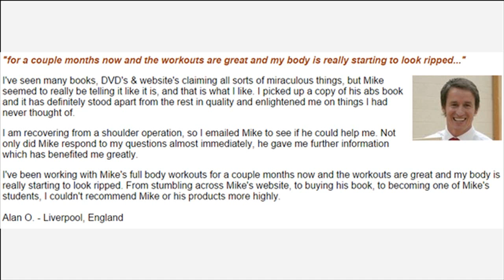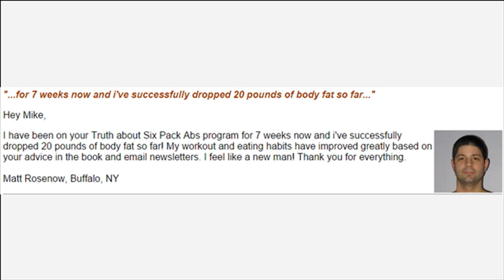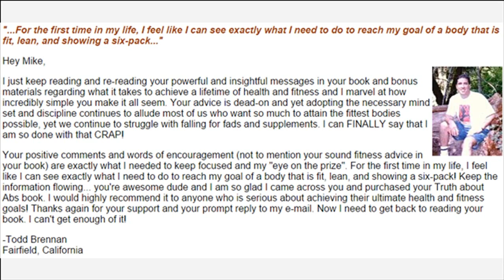How To Lose Weight In A Week Without Dieting How It Work